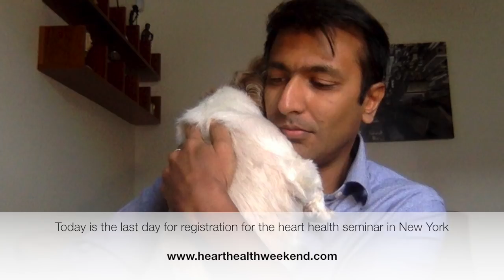A thought for a lifetime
My thought for a lifetime on BBC humberside. I did not write this myself but found it online and it resonated with me.